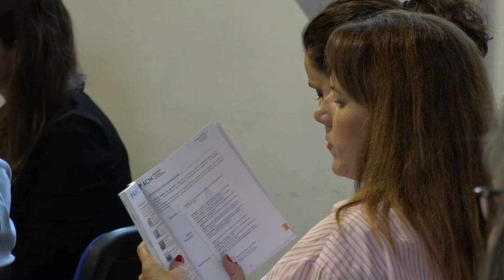Intercanviem experiències per innovar i reforçar la transparència i la proximitat en la gestió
Donem el tret de sortida a les jornades territorials de l’ACM per intercanviar experiències, innovar i reforçar la integritat, la transparència i la proximitat en la gestió pública municipal

Lluís Soler: “Només des d’una interlocució directa i fluïda amb els gestors públics municipals podrem assolir els màxims nivells d’excel·lència, i fer dels ajuntaments, vertaders motors econòmics socials i ambientals dels municipis”.

Fins a 7 sessions al territori, portarà a terme l’ACM per trobar-se i intercanviar impressions amb tècnics i treballadors de l’administració local que s’encarreguen de qüestions de contractació.